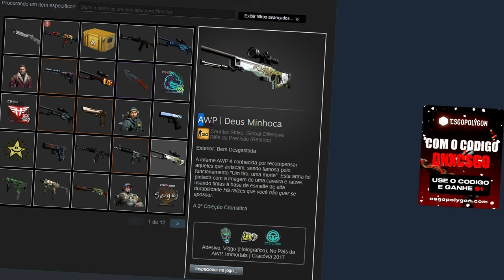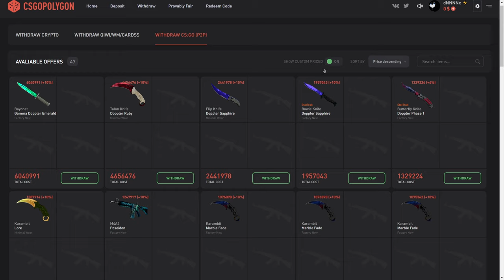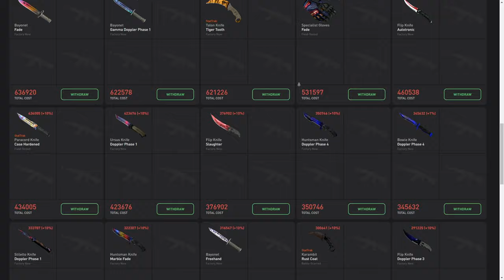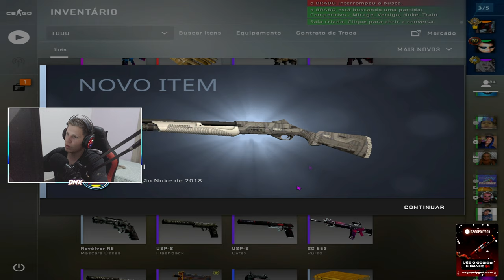A MELHOR MIRA CONTRA um PROPLAYER DA MIBR (de VERDADE) no CS:GO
Acessórios:
Teclado: Reddragon Dark avenge MECANICO
Mouse: REDDRAGON M711 GAMING
Mousepad: TEM PUBG, 70CM
Fone e Microfone:  ARCANO BLACK
Monitor: LG IPS 75 HZ 5 MS

PC:
Water Cooler: =
Processador: AMD RYZER 5 2400G
Placa de Vídeo: PNY GEFORCE GTX 1660 OC 6GB
Placa mãe: AMD A320M-HD ASROCK
Memória: T VULCAM 16GB 2400MHZ (2x8)
SSD: AINDA NÃO TENHO
HD1: HD SEAGATE 1TB BARRACUDA
Gabinete: PICHAU GAMNING - MAGPIE ll
Fonte: PICHAU NIDUS 500 w

1280x1080 in 75 hz

Ativei a MELHOR MIRA CONTRA um PROPLAYER (de VERDADE) da antiga MIBR no CS:GO